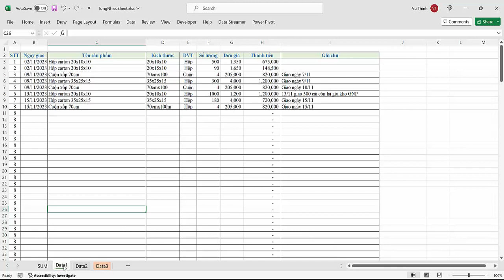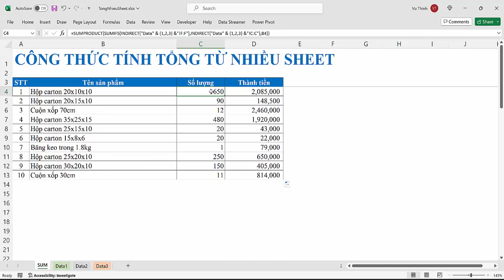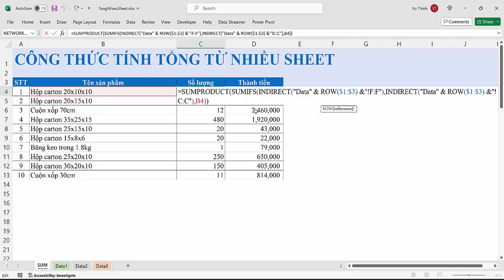Hướng dẫn công thức Excel tính tổng từ nhiều sheet cùng cấu trúc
{Đt+Zalo} 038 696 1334 - Tư vấn khóa học Excel cho người đi làm và doanh nghiệp
Nội dung videos hướng dẫn công thưc tính tổng có điều kiện từ nhiều sheet kết hợp hàm Sumifs và Indirect
- Đưa địa chỉ cột tính tổng, cột điều kiện vào text và bao ngoài bởi hàm INDIRECT
- Tạo chuỗi tên cho nhiều sheet thông qua ghép chuỗi kết hợp cùng hàm ROW
- Hàm SUMPRODUCT để tổng kết quả cuối cùng